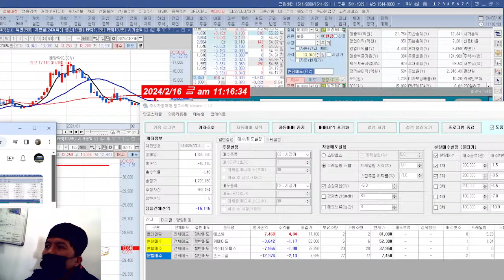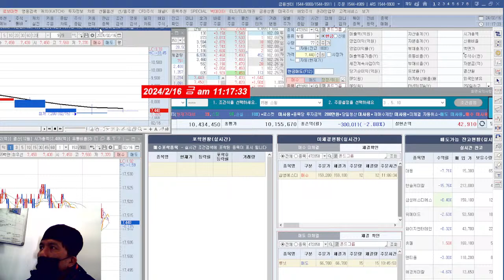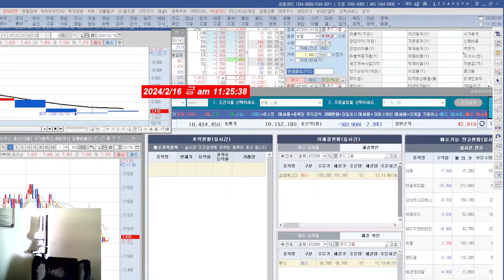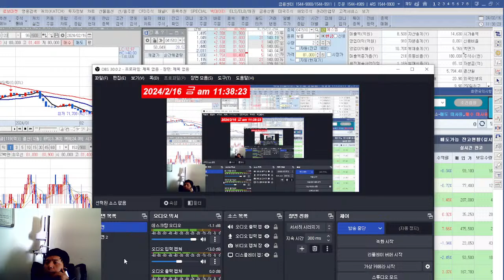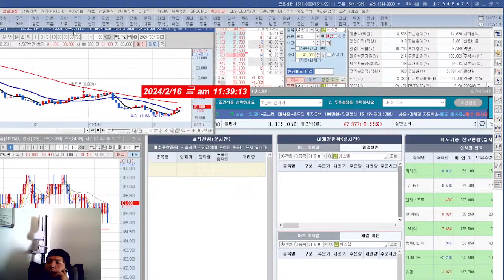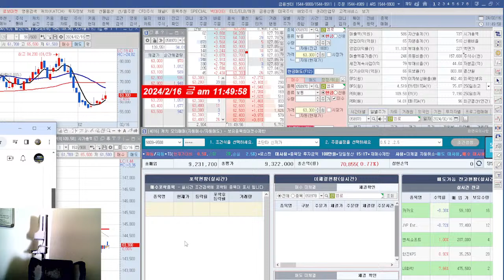2월16일10시 7천만원 투자해서 다잃고 자동매매 조건검섹식을 만들다!!의 사본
키움 자동매매를 위한 조건검색식